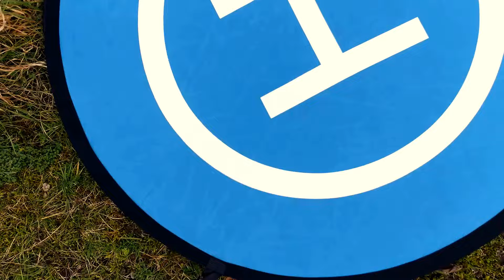Short flight over Norfolk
This is my 1st ever aerial flight and, i found a decent dog walking spot :) albeit, it can be busy, not too sure on that gate though :/